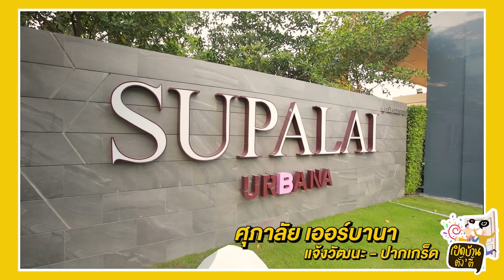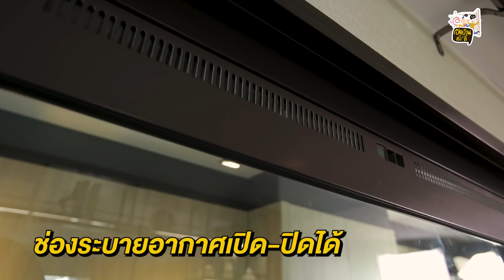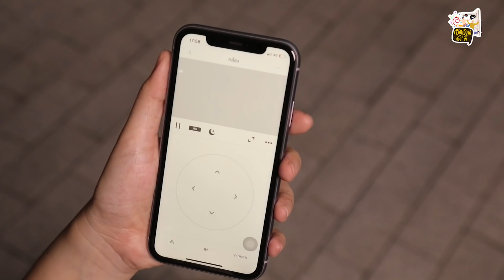เปิดบ้านตั้งตี้ : EP.1 เสือคู่ “เฟย และ กันสมาย” ชวนเปิดตี้สายแฟ หอมทั่วบ้าน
เสือสองตัวอยู่ถ้ำเดียวกันอาจจะไม่ดี แต่ถ้าเสือคู่มาเปิดบ้านตั้ง’ตี้ รับรองว่ามีแต่ความสนุก

ประเดิมตอนแรกด้วยด้วยปาร์ตี้ดริปกาแฟกับสองหนุ่ม “เฟย และ กันสมาย” สองหนุ่มเสือคู่ที่ใครๆ ก็รู้ถึงความแสบ เพราะฉะนั้นเปิดตี้ทั้งทีไม่มีทางมาแบบธรรมดา มาลุ้นกันว่าเสือคู่จะสิ้นชื่อหรือไม่เมื่อเกมสนุกๆ จากรายการของเรา

สำหรับคนที่กำลังมองหาทาวน์โฮม 3 ชั้น สวยๆ แบบใน EP นี้ ไปดูกันได้เลยจ้าที่
ศุภาลัย เออร์บาน่า แจ้งวัฒนะ-ปากเกร็ด
♦️ ศุภธรา : ทาวน์โฮม 3 ชั้น หน้ากว้าง 5 เมตร ขนาด 138 ตร.ม. 3 ห้องนอน 3 ห้องน้ำ 2 ที่จอดรถ ราคาเริ่มต้น 3.59 บาท
♦️ ศุภนรา : ทาวน์โฮม 3 ชั้น หน้ากว้าง 5.7 เมตร ขนาด 156  ตร.ม. 3 ห้องนอน 3 ห้องน้ำ 2 ที่จอดรถ ราคาเริ่มต้น 4.29 ล้านบาท
ชมรายละเอียดโครงการได้ที่

หรือพบโครงการทาวน์โฮมศุภาลัย ทั่วประเทศ
💰 ราคาพิเศษ 1.29-5 ล้านบาท
เลือกชมโครงการที่สนใจได้ที่